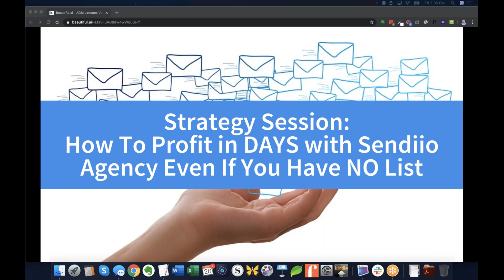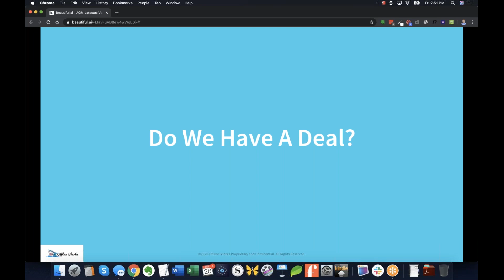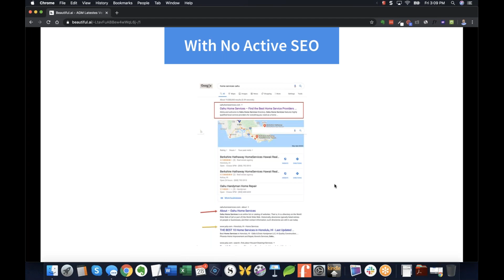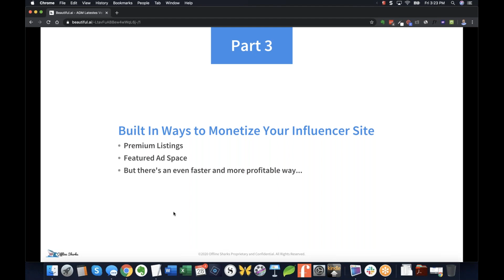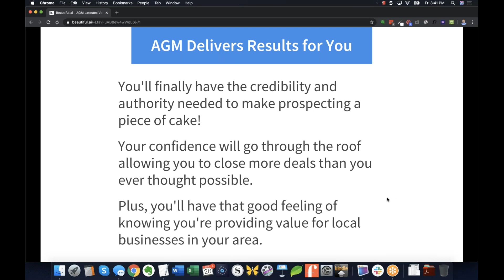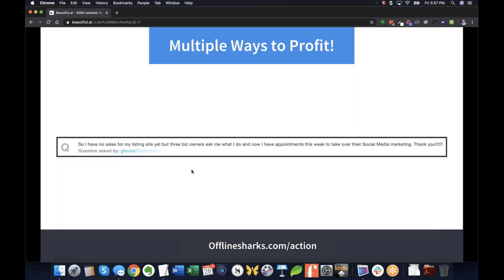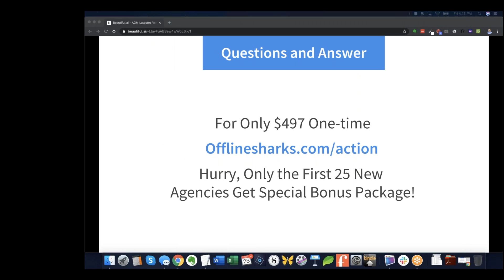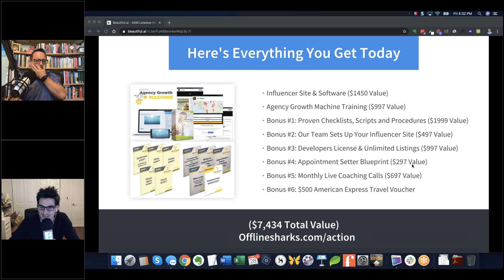Sendiio Strategy Session: How To Profit in DAYS with Sendiio Agency Even If You Have NO List